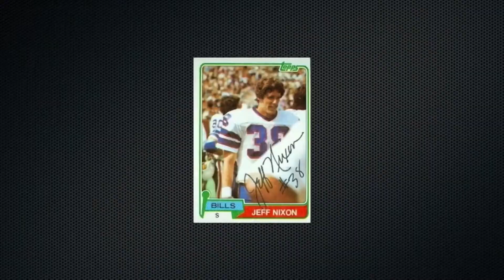Jordan ran into Jeff Nixon, Buffalo Bills Alumni at the Taste of Buffalo 2022!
You never know who you will run into at the Taste of Buffalo, Jordan bumped into Buffalo Bills Alumni, and Do-Gooder Jeff Nixon, who shares some words of positivity as our communities Youth moves forward from the tragic event on 5/14 on Buffalo's East Side.

What does Jeff think about the Upcoming Bills Season? Find out here.